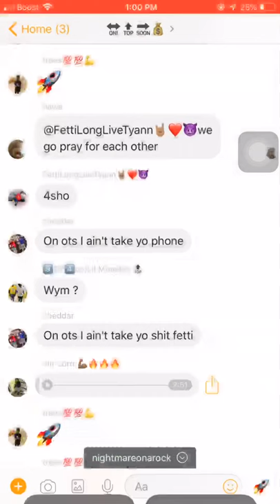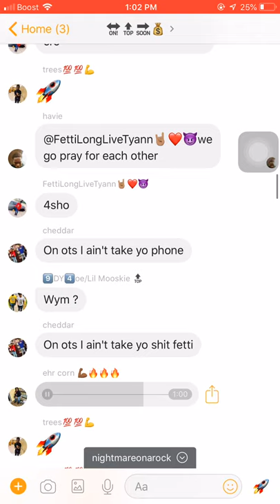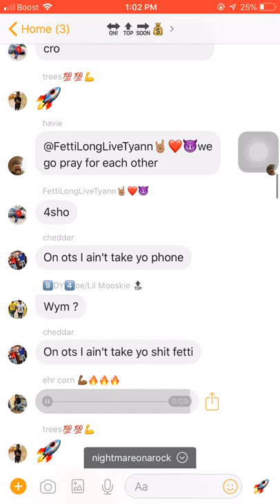OTS RalphXOTS LottoXOTS Corn NightMare Onna Rock💥🔫🥺